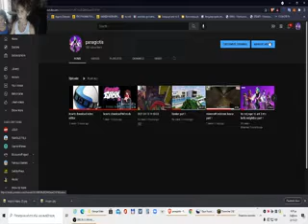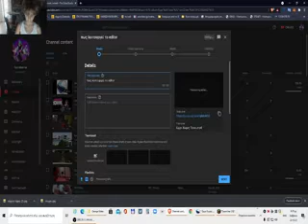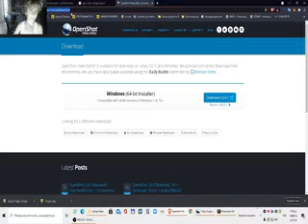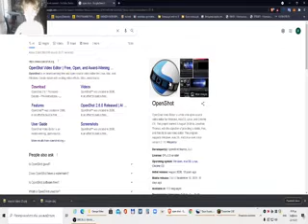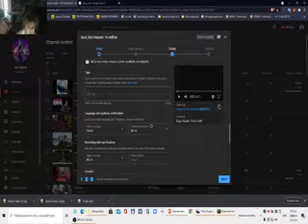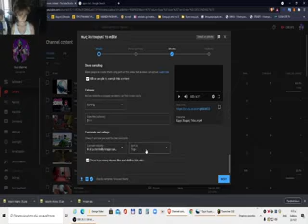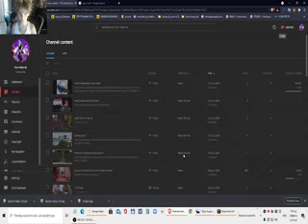how to download video youtube